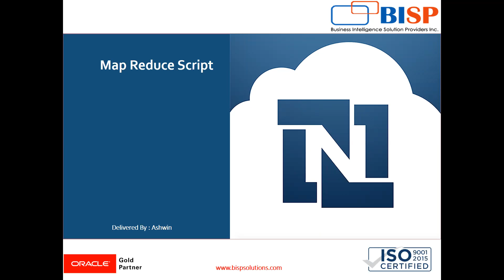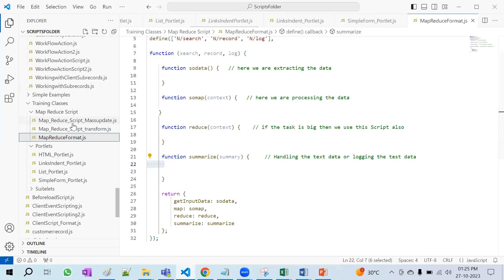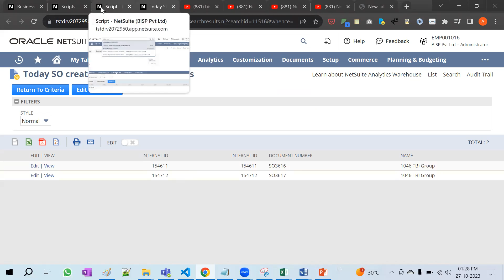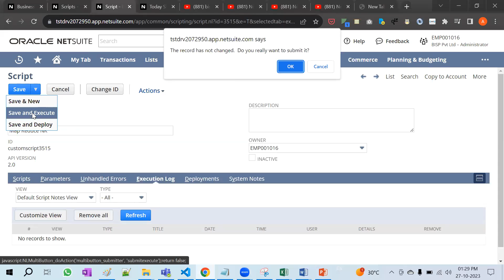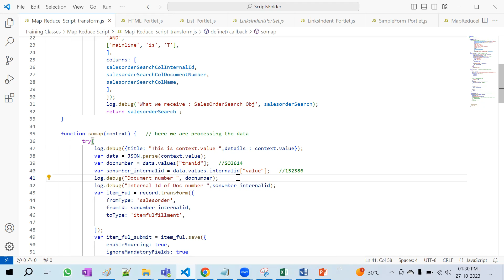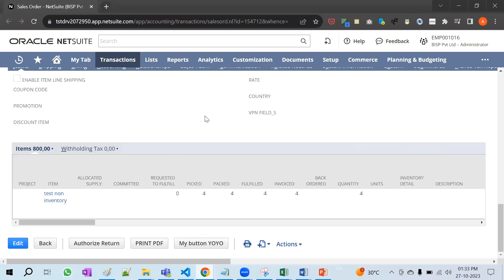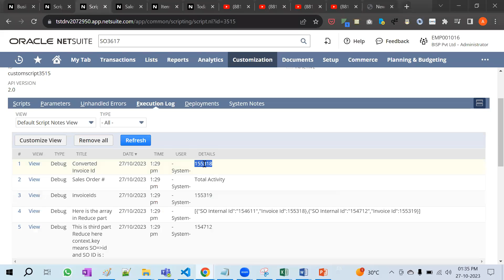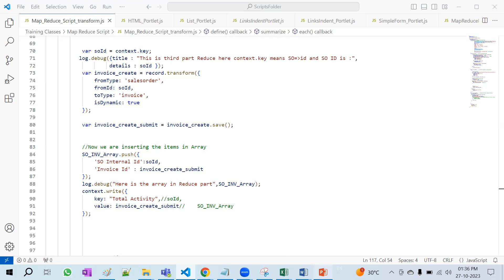NetSuite SuiteScript Map Reduce Script | NetSuite MapReduce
Learn NetSuite SuiteScript Map Reduce Script | NetSuite MapReduce | SuiteScript Map Reduce | SuiteScript